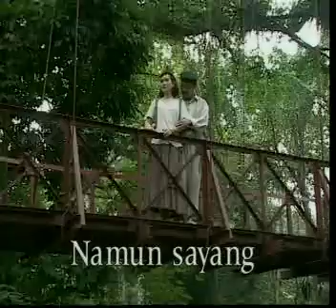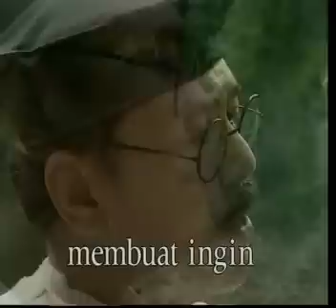Hatimu Hatiku - Muchsin Alatas & Titiek Sandhora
Album : Indonesian Evergreen Hits Vol. 3
Sung by : Muchsin Alatas & Titiek Sandhora

Video sent by : Budi Cahyadinata S.